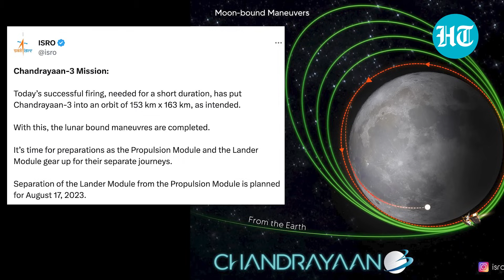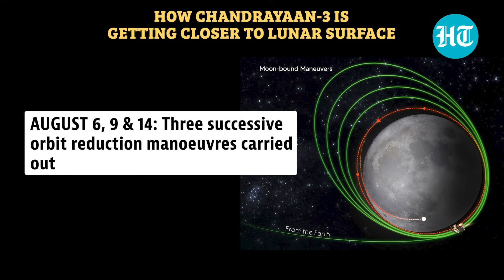Chandrayaan-3 Just 163 KM Away From Moon | Watch What Will Happen On Aug 17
Chandrayaan-3 has completed a crucial firing operation as it inched closer to the Moon. ISRO has announced that all lunar-bound maneuvers are now complete. Chandrayaan-3 is currently into an orbit of 153 km x 163 km around the Moon and tomorrow its Lander Module is scheduled to separate from the Propulsion Module. Watch for more details.